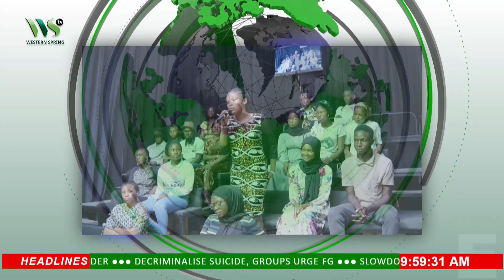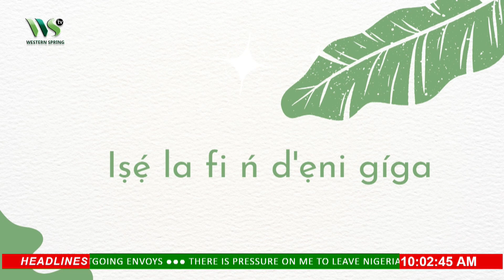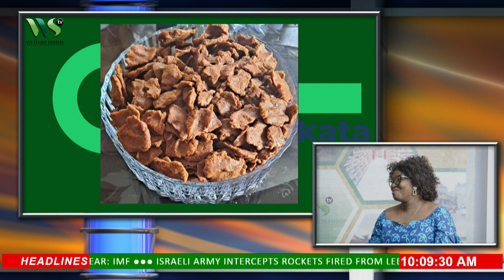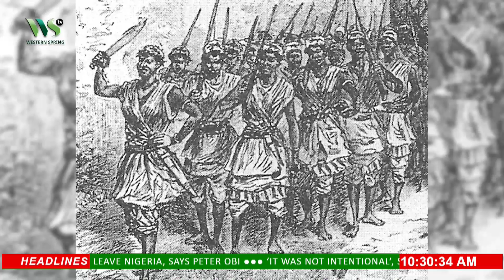KARA KATA 07 April 2023